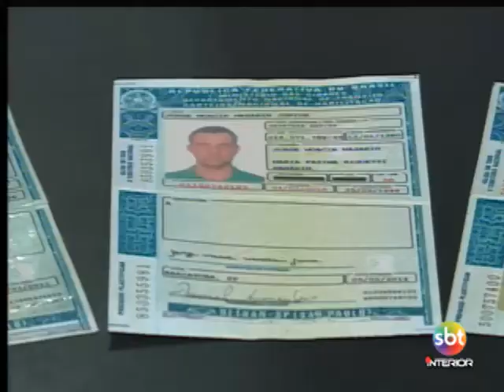Quase 100 mil condutores estão com a CNH vencida no noroeste paulista